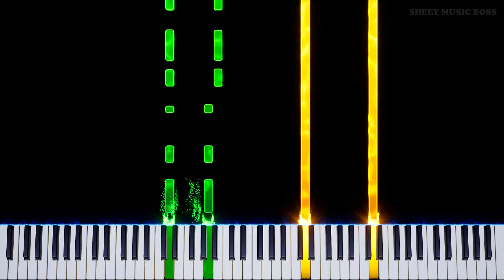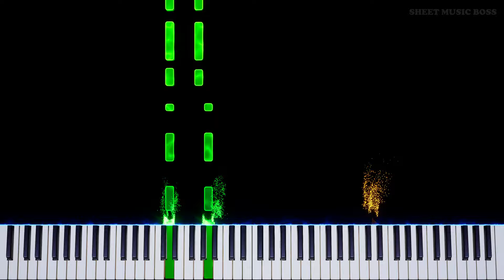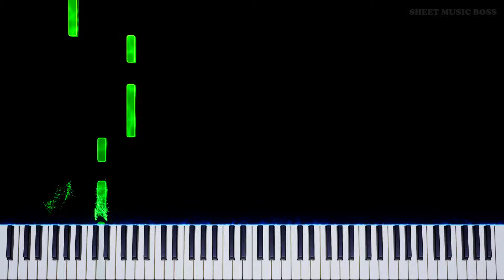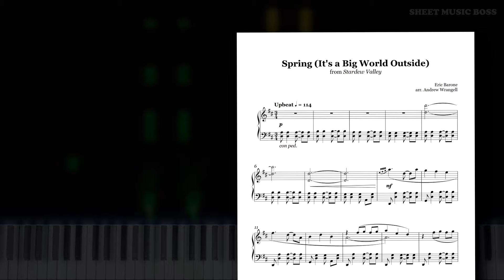Spring (It's a Big World Outside) (from Stardew Valley) - Piano Tutorial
🌼 This piece cheers me up INSTANTLY 👩‍🌾

Spring (ItsABigWorldOutside) from the StardewValley soundtrack was written by EricBarone (ConcernedApe) for the express purpose of making all of us 10/10 happy. Great job Eric.

Spring (It's a Big World Outside) (from Stardew Valley) by Eric Barone